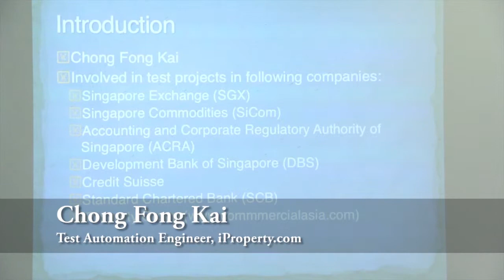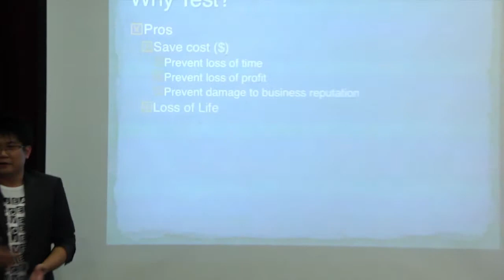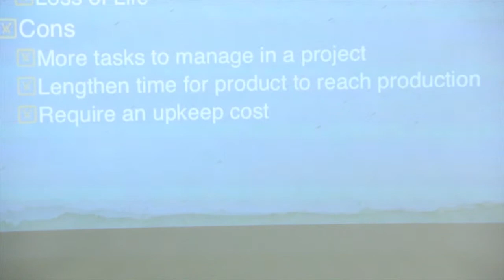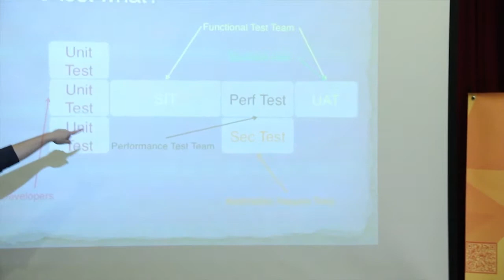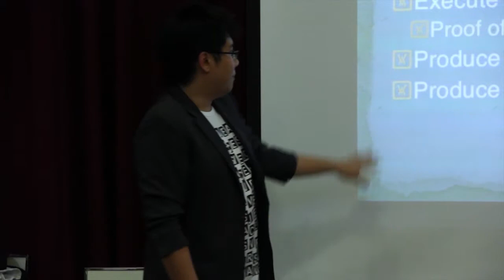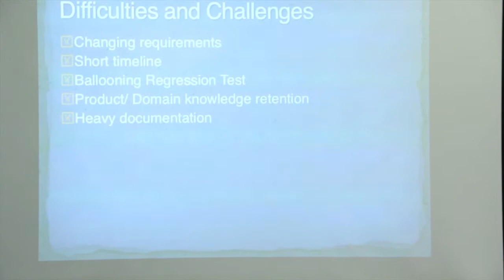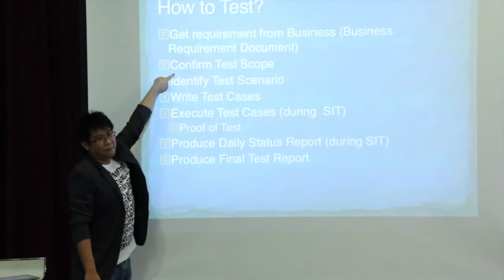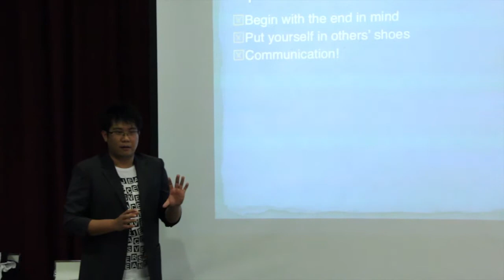Chong Fong Kai - Quality Assurance